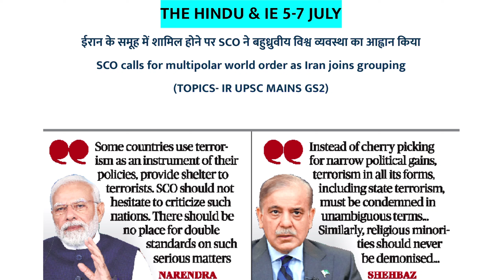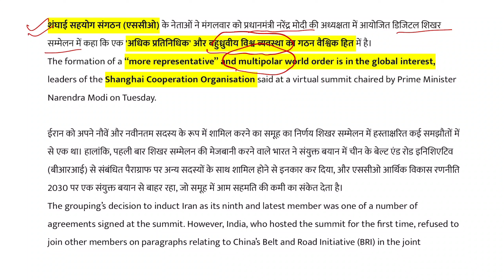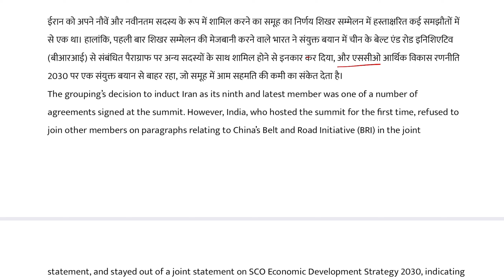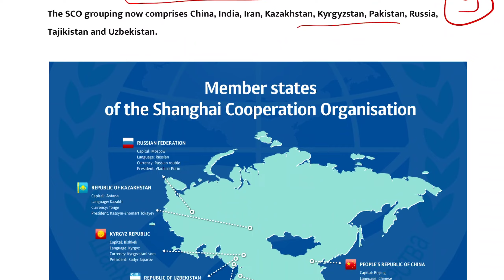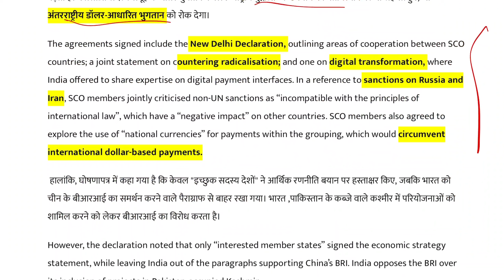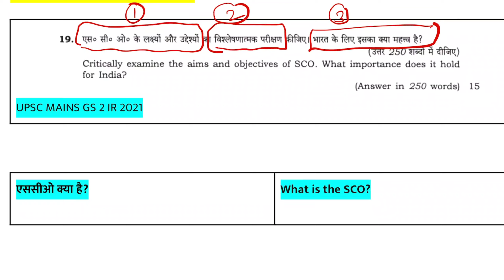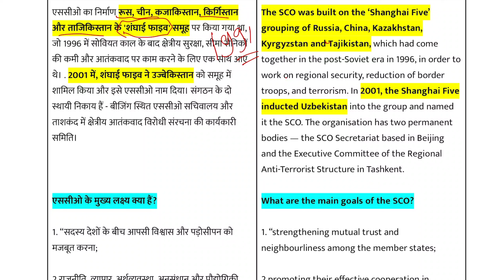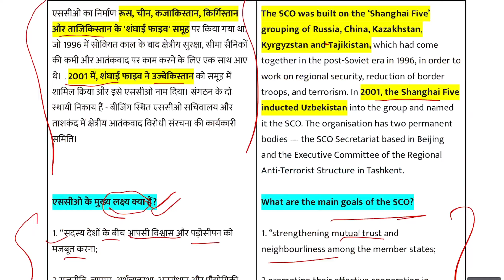Newspaper analysis for UPSC | Current affairs 5-7 July 2023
Ethics books launched for UPSC/UPPSC & Other State PSC | IAS ETHICS BOOK | Best ETHICS Book for UPSC

ias_pre_2023 all content which use in my video is fair use under U.S. copyright law because it is non-commercial, transformative in nature, uses no more of the original work than necessary for the video's purpose, and does not compete with the original work and could have no negative affect on its market.